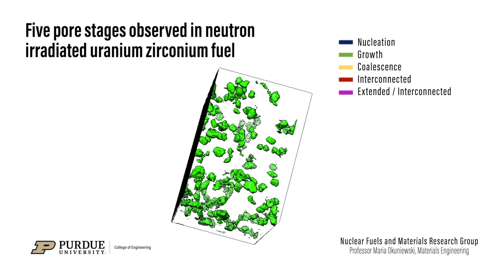Scientists gain an unprecedented view of irradiated nuclear fuel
In a feat requiring perseverance, world-leading technology, and no small amount of caution, scientists have used intense X-rays to inspect irradiated nuclear fuel.

The imaging, led by researchers at Purdue University and conducted at the U.S. Department of Energy's Argonne National Laboratory, revealed a three-dimensional view of the fuel's interior structure, laying the groundwork for better nuclear fuel designs and models.

This animation shows the five pore stages observed in a neutron irradiated uranium zirconium fuel.  This 3D view was captured by using  Argonne National Lab's Advanced Photon Source (APS) as part of a research project led by Maria Okuniewski, Assistant Professor of Materials Engineering at Purdue University.